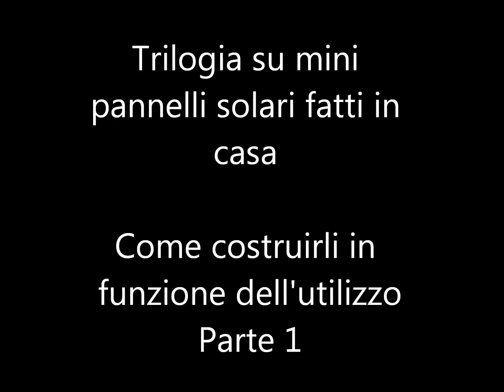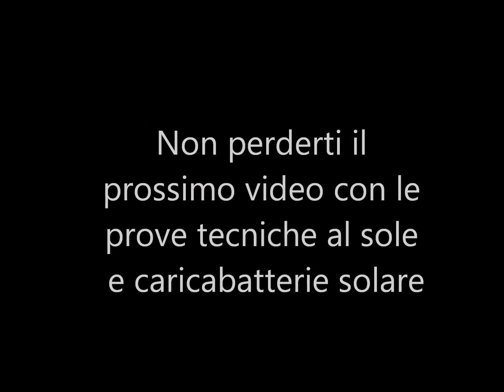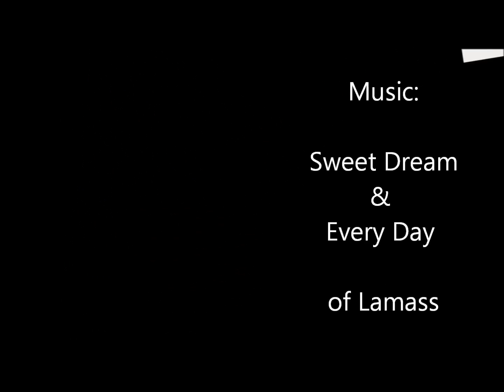COME COSTRUIRE UN PANNELLO SOLARE FATTO IN CASA CARICATORE CELLULARE PORTATILE ECONOMICO PARTE 1 DIY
Questo é il primo video di una trilogia di video su vari modi di fabbricare un mini pannelo solare fatto in casa. Costruiremo un mini pannello solare portatile ed economico per caricare uno smartphone. Nei prossimi video mostreremo altri metodi per costruire il pannello valutando pro e contro di ogni tipologia. mrwatt.eu il negozio online del fai da te energetico.
Buona visione